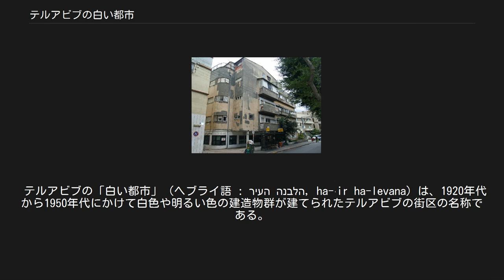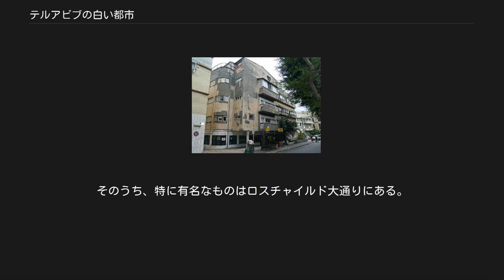テルアビブの白い都市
インターナショナル・スタイル_(建築)
エンゲル邸（建築家: Zeev Rechter、1933年）。
近代主義建築の象徴的な一例となった大邸宅。
テルアビブで柱の上に立てられた最初の住宅でもある。
 テルアビブの「白い都市」（ヘブライ語 : העיר הלבנה, ha-ʿir ha-levana）は、1920年代から1950年代にかけて白色や明るい色の建造物群が建てられたテルアビブの街区の名称である。
それらの建造物はバウハウス様式あるいはインターナショナル・スタイルが採用されている。
 テルアビブの中心地区では、いまだにそうした様式の建物を4000軒以上も見ることができ、これは一都市内に集中しているものとしては世界でも類を見ないものである。
このことから、この「白い都市」は20世紀前半の建築や都市計画を考える上で逸することの出来ない優れた例証として、2003年にユネスコの世界遺産に登録された。
同時にそれは、この町が育んできた伝統や文化、あるいは取り巻く気候的要件といったものに、建築様式をどう馴化させるかというユニークな例証にもなっている。
 テルアビブが建設されたのは、イスラエルの地がまだオスマン帝国領だった1909年のことである。
19世紀を通じて大挙して来たユダヤ人の移民たちは、ヤッフォ（ジャッファ）の古い港町に溢れかえっていた。
その結果、ユダヤ人たちはヤッフォの北の砂丘地帯に聖書の時代以来となるユダヤ人都市を建て始めたのである。
 テルアビブの発展は第一次世界大戦中には停滞したが、東ヨーロッパ、ソビエト連邦、イエメンからの移民が増大していった。
ドイツでナチスが権力を掌握した1933年以降、テルアビブにも夥しい数のユダヤ人難民が流入した。
そうした難民の中には建設業者や職人、さらには建築家などが含まれており、ことに建築家たちの多くは1933年にナチスの命令で閉校に追いやられたバウハウスで研鑚を積み、その影響を受けていた。
 審美的、機能主義的、経済的な側面を併せ持った建築様式を推進していたバウハウスが閉校に追い込まれたことによって、そこで学んだ有能な建築家たちが失業してあぶれていたという状況があった。
その一方で、流入する移民たちによってテルアビブでの住居需要は急増しており、確立された建築様式を持たない白紙のキャンバスのような存在であったこの町では、数百軒単位で新しい建物が必要とされていた。
こうした状況の組み合わせがまたとない好機を創出する形になった。
こうしてバウハウス様式は、テルアビブのデザイナーたちに、過去に頼ることなく新しい環境を創出できる建築的アプローチを提供したのである。
 都市計画の枠組みはパトリック・ゲデスによる1925年の基本計画の中に策定されており、そこでは緑地を内包する居住街区に沿って大通りを配置することが定められていた。
 バウハウス様式は第一次世界大戦後のヨーロッパでの美術と機能性の統一を反映して創出されたものである。
テルアビブでは、この様式が理想と考えられた。
建造物群は早く、そして安価に建造されることができた。
 しかし、建造物群は地中海性気候と砂漠の気候という両極端な気候に適合するものでなければならなかった。
白をはじめとする明るい色彩は、熱を反射する。
壁はプライバシーのためだけでなく、日除けとしての役割も果たすのである。
また、ヨーロッパではバウハウス様式の重要な要素であった、採光用のガラス張りの大きな区画は、照りつける熱や光を余り取り入れずに済むように、奥まった小さな窓に置き換えられた。
 西側には長く狭いバルコニーが配置され、その真上にはさらにバルコニーが載る形で陰を作っている。
このバルコニーは住民に海からの微風を届けてくれる。
傾斜のある屋根は平坦な屋根に置き換えられ、その屋根は住民たちが晩に涼んだり、社交の場として用いるための共用スペースにもなった。
後にはピロティが採用され建造物群は柱の上に立てられた。
それによって建物の下を風が通りぬけアパートメントを冷却してくれるだけでなく、子供たちに遊び場を提供することにもなった。
 数百に及ぶ新しい建造物群で用いられた建築様式や建設手法は、この近代的な都市にある特徴的な生活文化を付け加える形になった。
建造物のほとんどはコンクリート製のため、暑さを視野に入れていたその革新的なデザインにもか...